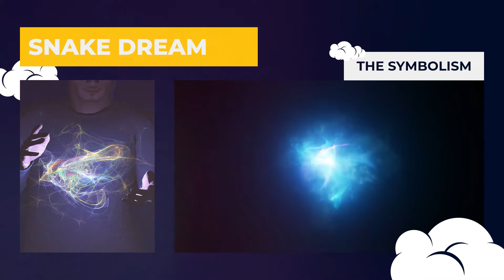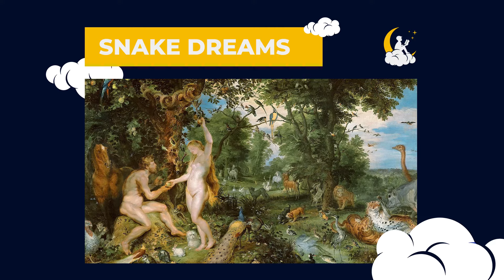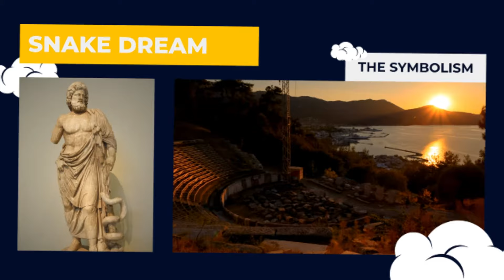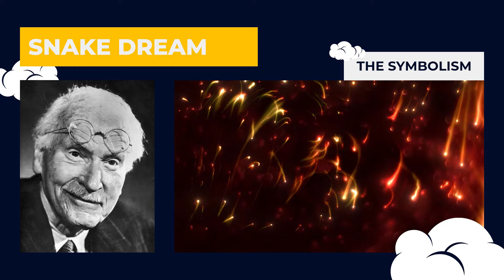Dreaming of a snake 🐍 Meaning of Snake Dream [Full Interpretation].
Hello everyone! We are happy to present you today the first video of our channel which deals with the meaning of a snake dream.

This one brings you information about the presence of a snake in your dreams.

We will discuss the symbolism of the snake in dreams through ancient Greece, Genesis, Sigmund Freud but also Carl Gustav Jung.

We hope this video will teach you more about the meaning of the snake in dreams. Have you ever dreamed of a snake? Tell us about it!